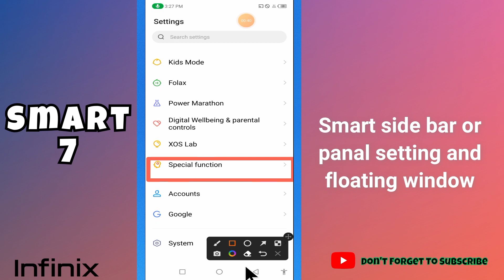Infinix Smart 7 Smart side bar or panel setting and floating window